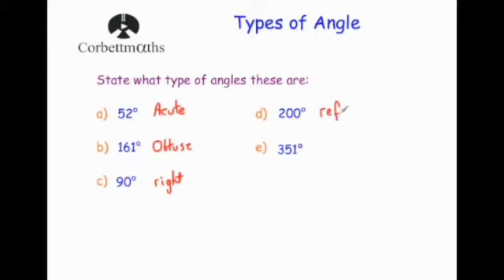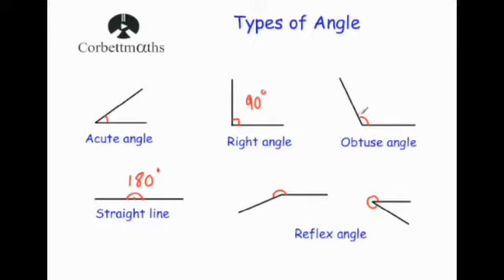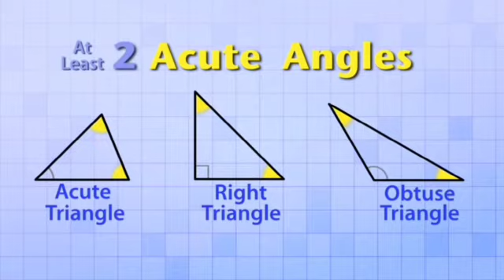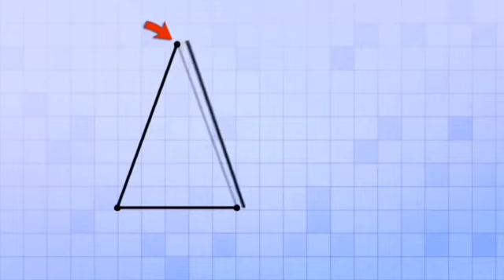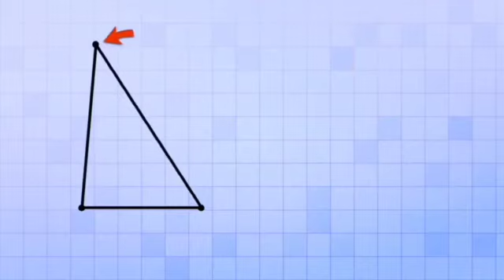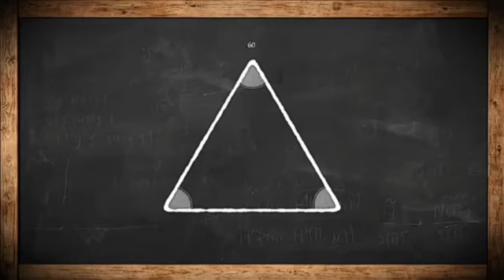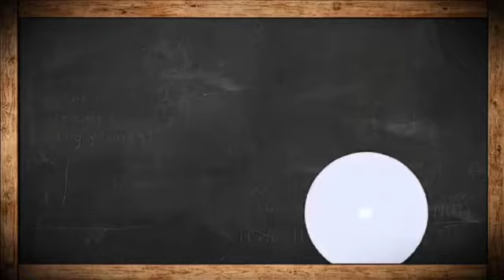Lecture....Math...Angle and Triangle..Types